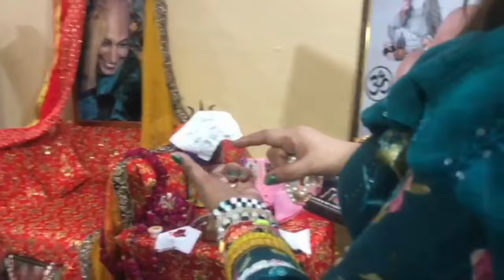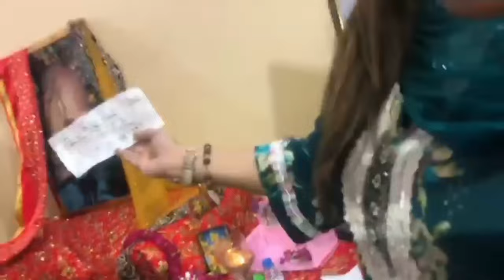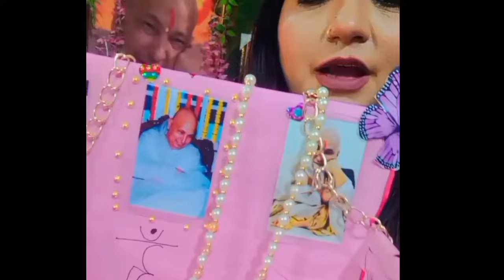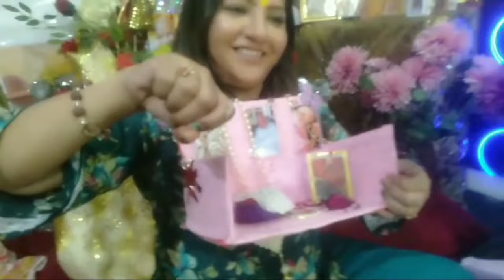गुरुजी ने मुझको मालामाल कर दिया🥰 अनमोल तोहफे के अंदर था खास कुछ मेरे लिए🙏बड़ा ही प्यारा सत्संग 🙏